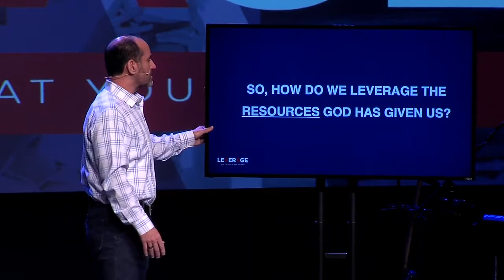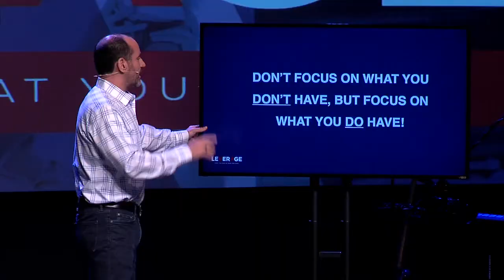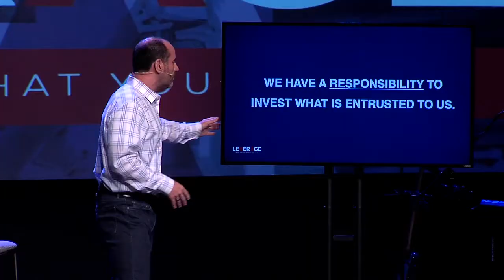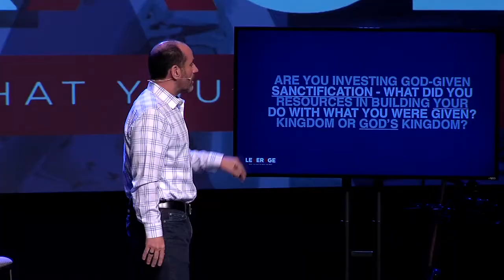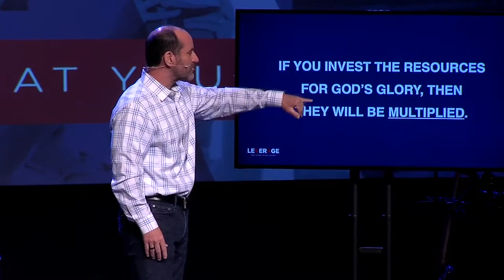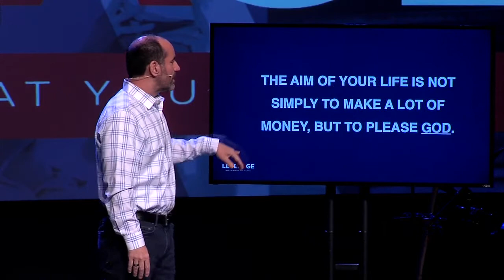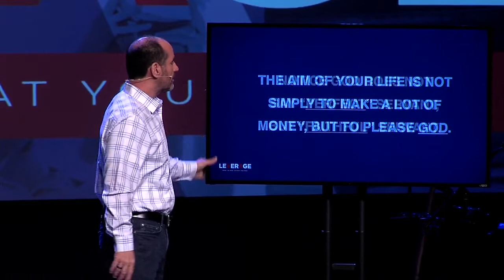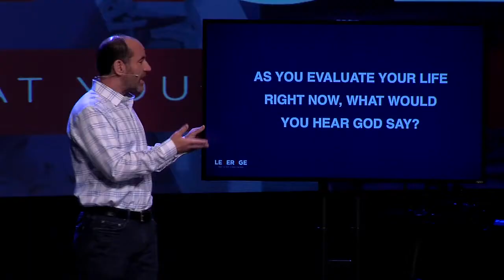Leverage | Week 3 | Resources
SUMMARY
Leverage is to use (something) to its maximum advantage. What about your resources? Think about everything God has entrusted to you - money, abilities, opportunities, His Spirit, and so much more. Are you leveraging what God has given you to build your own kingdom or to build His Kingdom? Sometimes we are afraid - afraid to give, afraid to serve, or afraid to get serious about investing in the things of God. Don’t live by fear, but by faith. Make it the aim of your life to hear God say one day, “Well done, good and faithful servant!” Let’s leverage our resources for the glory of our great God!